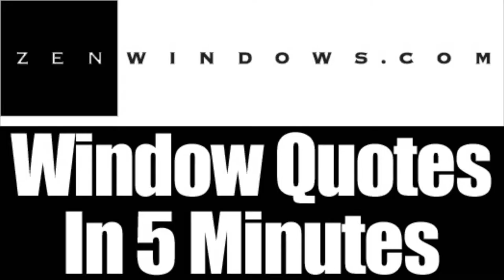Window Replacement Franklin WI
Customer-Driven Design

We offer the following types of replacement windows:

Awning windows
Bay windows
Bow windows
Casement windows
Double hung windows
Garden windows
Hopper windows
Picture windows
Round top windows
Slider windows